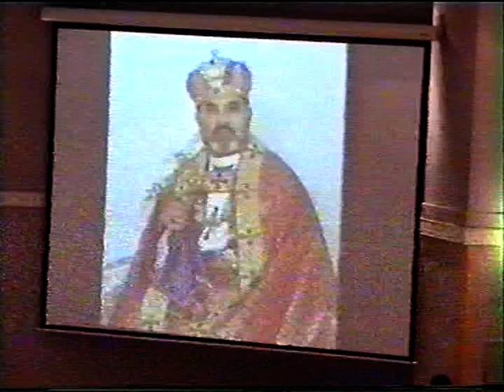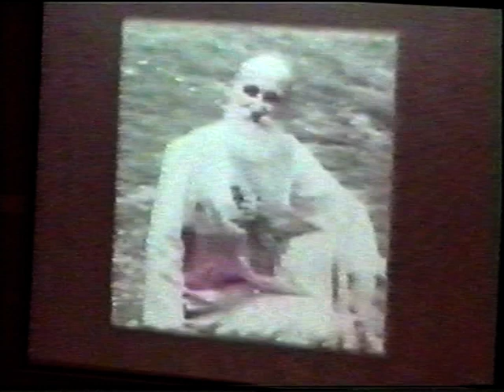Dinner Concert for His Holiness Mar Dinkha IV on 23.7.2006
Assyrian Violin Orchestra and Choir Group under the Direction of Alexander Shoora Michailian with Khoomaleh traditional dance and costumes.

Mar Dinkha IV was the fourth Catholicos-Patriarch of the Assyrian Church of the East. He served as the spiritual leader of the Assyrian community for over three decades, from 1976 until his passing in 2015. Mar Dinkha was born in the northern part of Iraq and was consecrated as a bishop in 1960. He was known for his strong commitment to preserving the ancient traditions and teachings of the Assyrian Church of the East, while also working to modernize and adapt the Church to meet the changing needs of its followers.

Throughout his life, Mar Dinkha was dedicated to promoting religious unity, peace, and understanding between Christians, as well as between Christians and people of other faiths. He was a respected spiritual leader and a powerful voice for justice and human rights, particularly for the Assyrian community in the Middle East.

Mar Dinkha's legacy continues to influence the Assyrian Church of the East and the wider Christian community. His teachings and guidance have inspired many to follow in his footsteps and work towards a more peaceful and harmonious world.